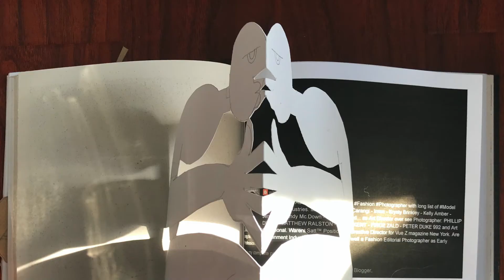MY ART attawayfineart on instagram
Paintings wallpaper and more !!! attawayfineart .insta